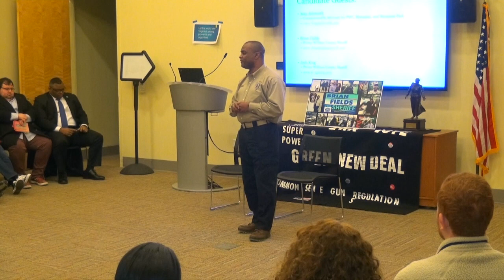Brian Fields 4 Sheriff speaks to the Indivisible NoVa West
Brian Fields for Prince William County Sheriff
Brian Fields 4 Sheriff speaks to the Indivisible NoVa West group at it's monthly meeting.